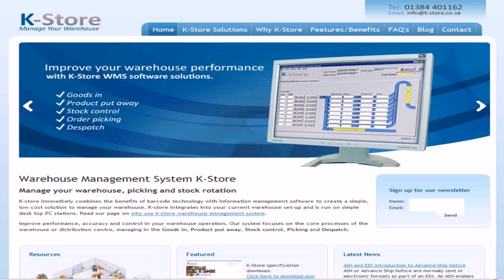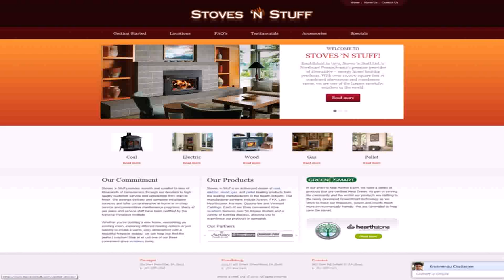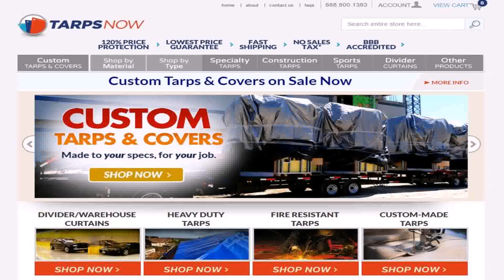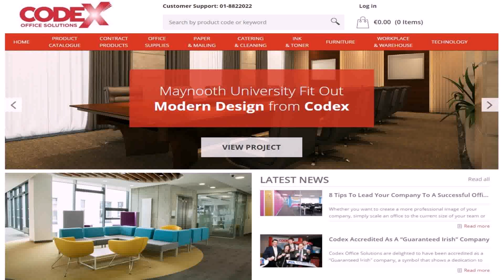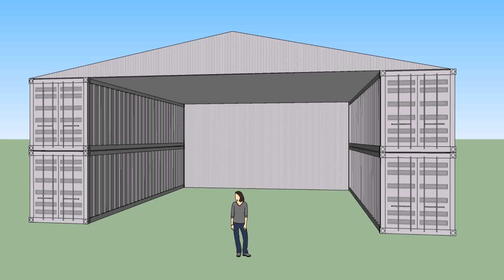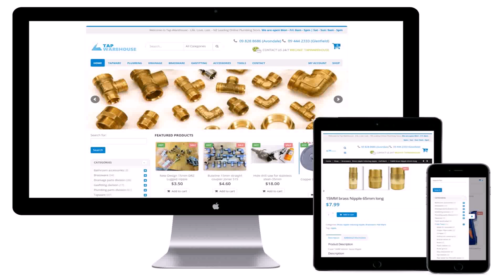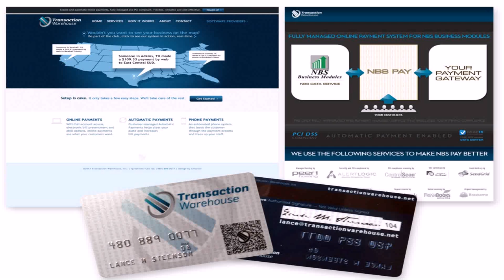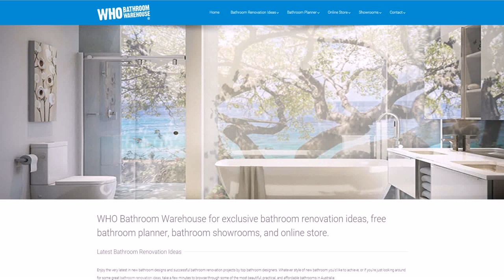Warehouse Design Online (see description) (see description)